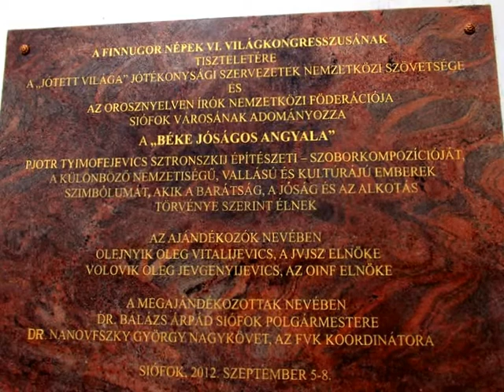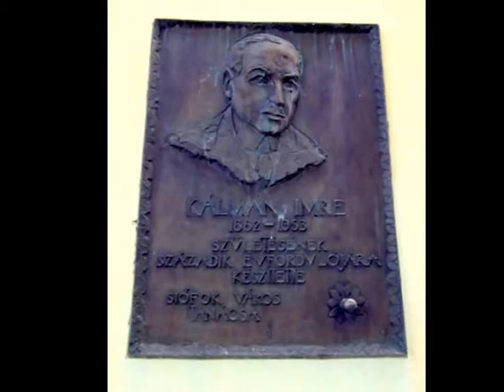SIÓFOKI SÉTA - 2013 /161.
A városnéző sétánk során a szobrok és épületek ízelítője a teljesség igénye nélkül. Kiemelném, mert nagyon kedvelem Varga Imre alkotásait . "Siófok -- a Balaton-parti strandokon pihenéssel eltöltött időn kívül -- érdekes látnivalókkal is szolgál. Ilyen egyebek között a Siófoki Kikötő, ahonnan menetrend szerinti sétahajók indulnak. A Makovecz Imre Ybl-díjas építészmérnök által tervezett Evangélikus templom az Oulu, a Siófok finn testvérvárosáról elnevezett parkban található. A belvárosban áll a XVIII. században készült Vendég-ház -- későbbi nevén Fogas és Borharapó -- tornácos, nyitott folyosós barokk épülete. Több köztéri alkotás található a Millennium Parkban is, mint például a Varga Imre Kálmán Imréről készült bronzszobra vagy a Mártírok szoborcsoport. A szökőkutas parkot nemcsak nappal, hanem esti kivilágításban is érdemes megtekinteni."

 Zene: Schubert- Schwanengesang, D. 957 - Schwanengesang, D. 957: No. 4. Standche